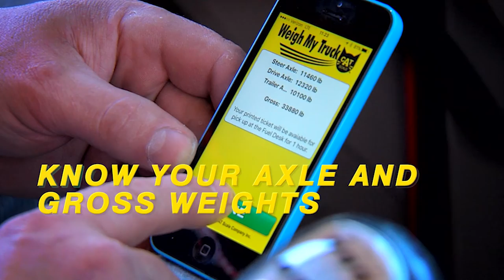CAT Scale Rig of the Week - Dan Ravenhorst